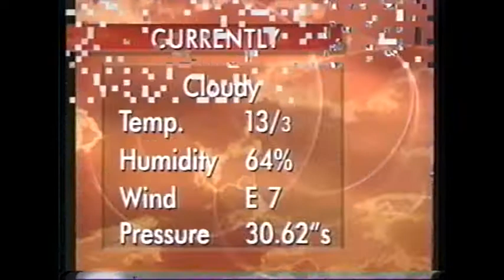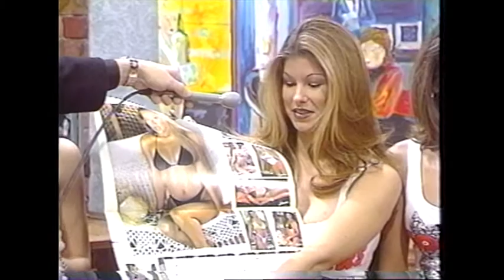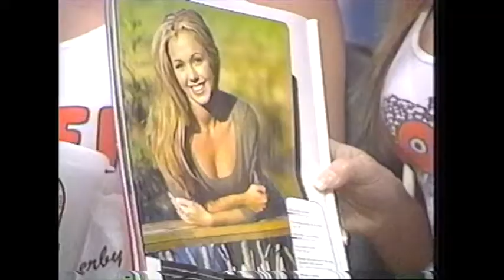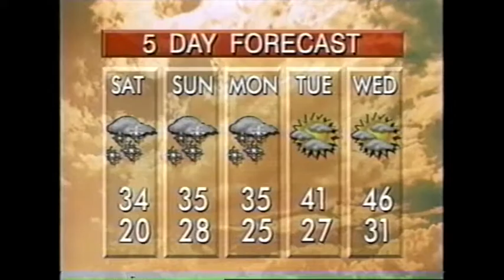The women from Hooters on Fox in the Morning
This was a pre-Super Bowl Party that we had when I hosted "Fox in the Morning" at WDRB-TV in Louisville. We had the women from the local Hooters Restaurant on the show to talk football, food, and toss the football.